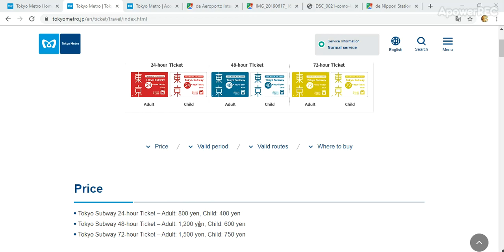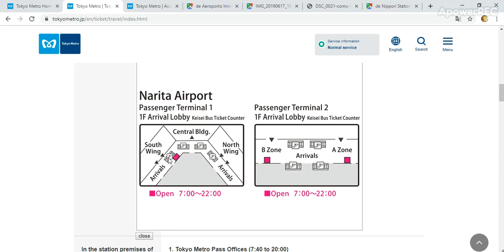Como ir do aeroporto de Narita até Tokio - Parte 2 - Tokyo Subway Ticket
Quer pagar menos para ir do Aeroporto Internacional de Narita (NRT) em Tókio no Japão? Veja estas sugestões.

Não deixe de consultar o site

Na ida do aeroporto de Narita até a estação de Nippori nós gastamos 12,00 dólares por pessoa.
Na volta da estação Nippori até o Aeroporto de Narita gastamos 10,00 dólares por pessoa.

Na minha opinião, o trem é a melhor opção pois não está sujeito a engarrafamentos e é bem pontual.

Como ir do aeroporto de Narita até Tokio - Parte 2